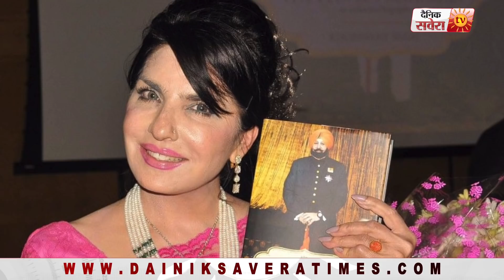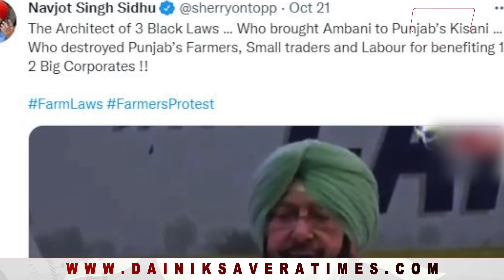ਕੌਣ ਹੈ Aroosa Alam ਤੇ Captain Amrinder Singh ਨਾਲ ਕੀ ਹੈ ਰਿਸ਼ਤਾ ?